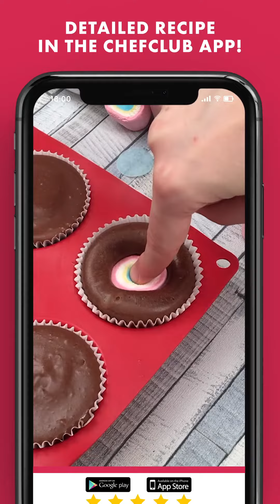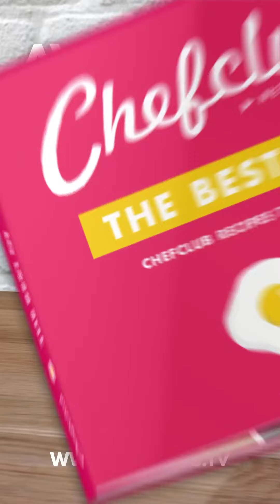CUP Cake Ideas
Unicorn Cupcakes
15 m 6 ingredients

Refrigerated
3: Eggs

Baking & Spices
1/4 cup: Flour
7 oz: Milk chocolate
4 tbsp: Sugar

Dairy
1/4 cup: Butter

Desserts
3: Rainbow marshmallows